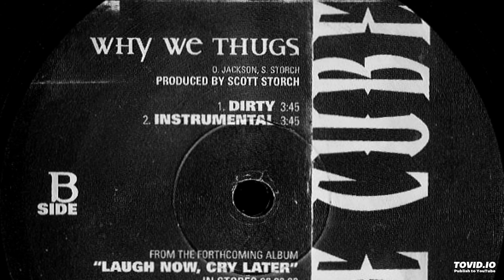Ice Cube- B1- Why We Thugs- Dirty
Ice Cube